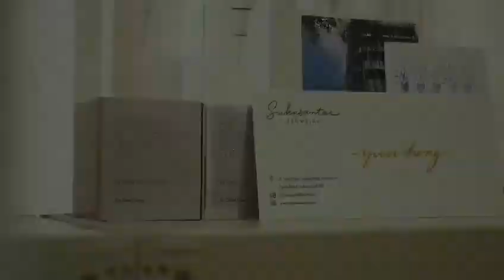Jervois Prive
LATEST UPDATES!
*T.O.P Expected Q2 2022*

*Timeless Living in a Green Oasis, A distinctly classy and timeless* residential development *artfully designed and presented* to you by Jervois Midas & Mr. Yip Yuen Hong of *ip:li Architects*

*Unit types:*
_*1+S / 2br / 2+S*_
from only $1.637m

_*3br / 3+S / 4br*_
Only 11 large floorplate units!

Audrey Siow
Direct Developer’s Sales Team

Jervois Mansion
Jervois Privè
Petit Jervois